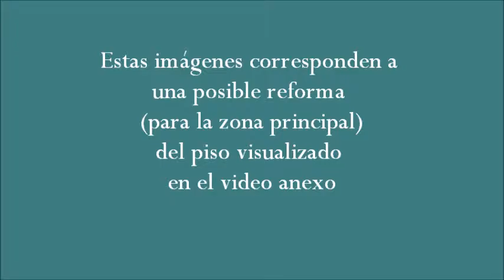Compra Piso en Barcelona - CON TERRAZA Y SOL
CON TERRAZA Y SOL (Y ES UN PRIMERO REAL!), ES EXTE... Para más información visita